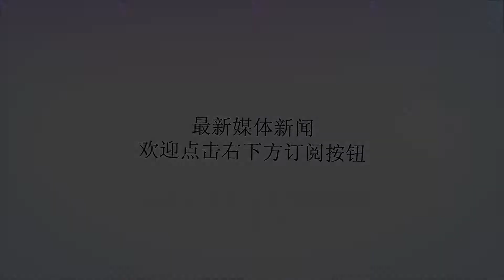带保安男友参加同学婚礼，遭同学嘲笑，新郎说一话，同学都愣住了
谢谢！小欢带着当保安的男友参加大学室友婚礼，毕业三年，曾经的大学宿舍的6个室友都先后成家立业，只有小欢一心忙于事业，直到半年前才交上男友，只不过男友是个保安，大学室友都嘲笑小欢找了个保安，可当新郎说了一话，同学们都愣住了，之前的嘲讽讥笑立马变为阿谀奉承，小欢感叹到人情的可怕。说起小欢，堂堂一个大学生怎么会交上了个保安男友小凯呢？这还得从半年前说起。半年前，小欢刚搬到父母买的新房里面，有天小欢刚走到小区门口，突然晕倒在地，而当时正好是小凯值夜班，小凯立马把小欢送到医院，一直陪伴小欢到天亮，后来小欢多次感谢小凯的救命之恩，联系次数多了，彼此就有了感觉，慢慢的两人就开始恋爱了。前阵子，大学同学小花结婚，小花邀请了其他五个室友，也包括小欢，当时小花特意交代要带家属，小欢就把小凯带过去参加婚礼了。可婚礼那天，小凯临时有事，直到火车开动的前一个小时才从公司培训完赶到火车站，由于时间仓促，所以保安的白色衬衫没换就直接去了。当小欢和小凯来到酒店，其他室友都早早的到了，同学们看到小欢居然带着穿保安制服的男人参加婚礼，都笑了。室友小玉说：哎哟，这不是小欢吗，当初可是我们宿舍成绩最好的，如今咋找了个当保安的男人呢?室友小洁说：你看她就那样，还能找到啥男友，有个当保安的男友就不错了？你看他们俩多般配啊！小欢听到众室友在那里讥讽嘲笑，她也没反驳，只是没想到曾经的同学情份如今只剩下炫富了，她感到很寒心。一个小时后，婚礼结束了，当新郎下来给妻子大学室友打招呼，看到了小凯居然愣住了，高兴的说到：您怎么来了啊，咋不给属下说声下？众室友一听，都看出来了同学丈夫和小欢男友很熟悉，而且他对小欢男友很客气，可新郎是一个分公司的老总，这个保安到底有何来头？小玉反应最快，笑着说：你看我说嘛，小欢找的男人能差到哪里去，肯定是人中之龙，你们说是吧！小洁也随声附和说：你看他们俩真有夫妻相，很般配啊！小欢彻底无语了，看清同学们的真实嘴脸，笑着拉着小凯离开了，这样的同学她再也不想继续保持联系了，已经没了同学味了。后来小欢才知道男友的真实身份：小凯是一个地产公司老总的儿子，他父亲为了锻炼他，把他安排在下面的一个小区当保安，而同学的丈夫正好是小凯父亲下属一个分公司的经理。